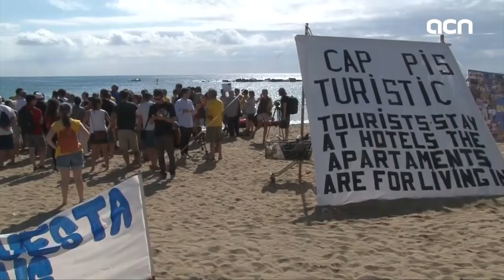18-Jan-18 TV News: ‘Spain spent 87 million on referendum police crackdown’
Who's gathering more support to become the next Catalan President? Pro-independence parties want Carles Puigdemont, who is still in Belgium, to be re-elected. But unionist parties frontally reject the idea of swearing him in at a distance. Today, the new Parliament President, Roger Torrent, started a round of talks with political leaders to discuss the upcoming investiture debate. And, today we also learned how much the police operation to crackdown the independence referendum cost. Brace yourselves: 87 million euros.